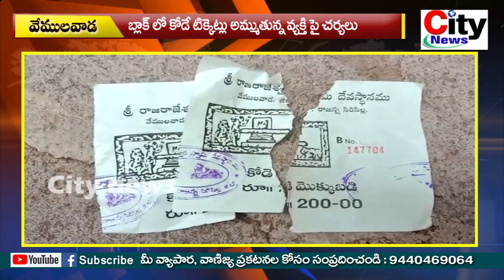బ్లాక్ లో కోడే టిక్కెట్లు అమ్ముతున్న వ్యక్తి పై చర్యలు|| CITY NEWS VEMULAWADA